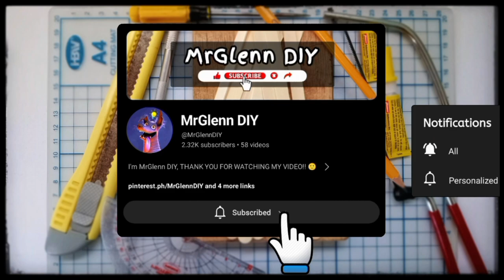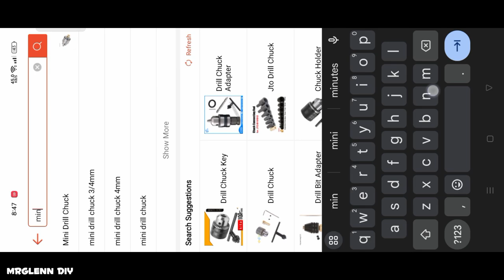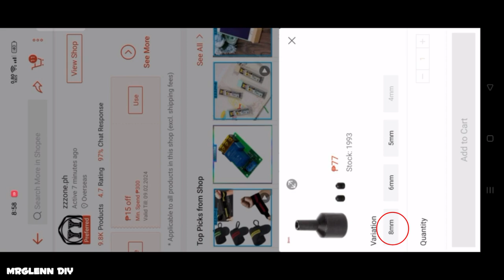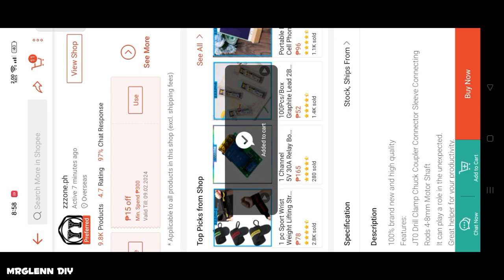How to Make Assassin's Creed Hidden Blade (Dual Action) with Popsicle Sticks - Part 9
In this video, I’ll show you How to Make Assassin's Creed Hidden Blade (Dual Action) with Popsicle Sticks - Part 9. Enjoy!

hidden blade mechanism, assassin's Creed mechanism,

________________Click ( Hidden Blade Size: )_________________

01:29  0.4 * 1 cm
01:46  0.4 * 0.4 cm
04:36  0.3 cm
06:02  Ratchet Wrench
07:47  Subscribe
14:31  3.5 cm
14:42  2.5 cm
14:49  3.5 cm
15:06  2.5 cm
15:31  0.5 cm
16:05  3.5 cm - 4 Pcs
            0.5 cm - 16 Pcs
            2.5 cm
16:40  Subscribe
17:49  0.4 cm
17:55  0.4 cm
18:21
18:57
19:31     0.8 cm | 8 mm
20:24
20:54
23:11  Mini Hand Drill 1.8 cm

How to Make, Step by Step, Easy DIY, Craft and Simple Tools

MATERIALS:

1. Popsicle Sticks  11cm * 1cm  100 pcs
2. Elmer's Glue All - dry surface over 60°F, wait 1 hours or 2 hours ( overnight for full strength )
3. Super Glue - dry place away from direct sunlight, wait 15 minutes
4. Precision Knife / Pen-Type Cutter
5. Cutter Blade
6. Mini ruler / ruler
7. Sandpaper 240 / 400
8. Binder clips
9. Paper clips 33 mm / 28 mm
10. Pencil / Pencil 0.3 mm
11. Rubber bands
12. Drawing Compass
13. Split key ring or any ring
14. Nylon Monoline mm 050